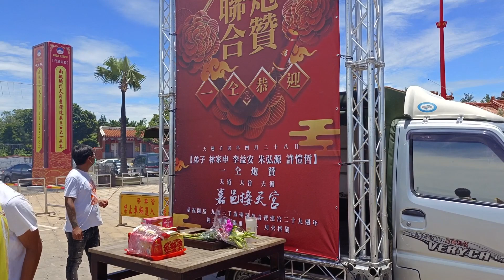威風稟稟的太子爺/長長的辣炮場 202205